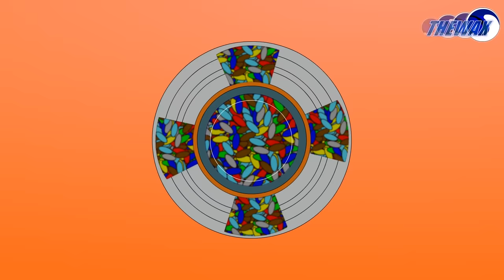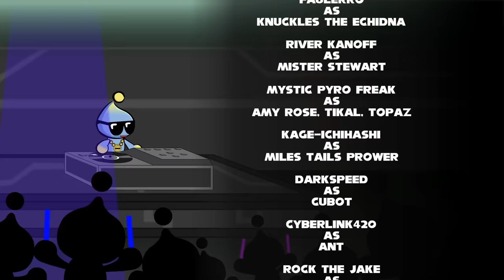Sonic Shorts Volume 7 HD Edition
This was sort of a mini volume by TheWax70. The other animators needed more time to finish their shorts, so this volume was time filler until volume 8 was released.

Follow Sonic Paradox on our different social media outlets!

Chapters:
00:00- Begin
00:06- Dr Eggman's Amusement Park
01:40- Windy Valley
01:58- Bubble Shield
02:03- Cute Couples
02:20- Mr. Stewart
02:29- Sky Deck & Knuckles
02:48- Blue Spheres
02:56- Faker
03:23- Electric Shield
03:27- Overweighted Weapons
03:36- Team Rose
03:44- Old Man Owl
03:54- Lava Badnik
03:58- Blaze the Cat
04:02- Fire Shield
04:06- Knuckles' Chaotix
04:17- Donut Chao
04:23- If Colony Ark fired
04:45- A Sonic X Dinner
06:13- Credits(DJ Chao Rave)